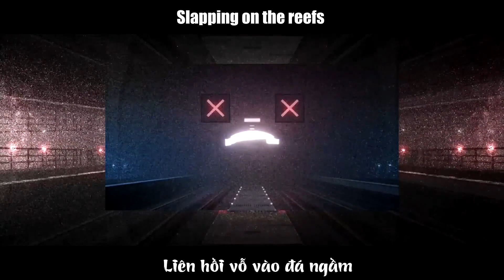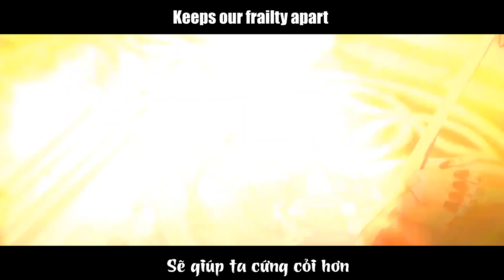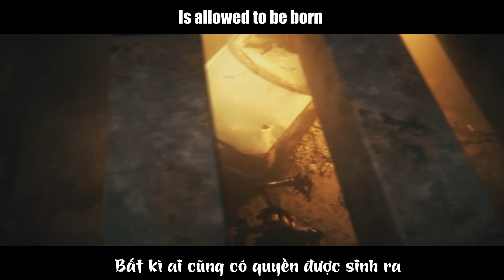Oracle by Wink XY ( Vietsub ) | Honkai Impact 3rd A Post-Honkai Odyssey 2【AMV/GMV】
◆Song: Oracle

◆Artist: Wink XY

◆ Video and subtitles: Sasaki VN and Takashi

◆Thumbnail by Vuz Hunter